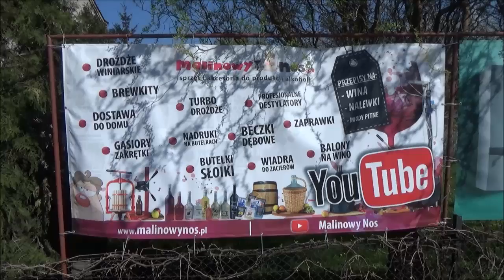Wiosna - Porządki w piwnicy - butelkowanie zaległych win, ogrom balonów..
Serwus malinowe nosy ! :) W tym filmiku pokażę Wam jak wyglądają u mnie wiosenne porządki w winiarni :)